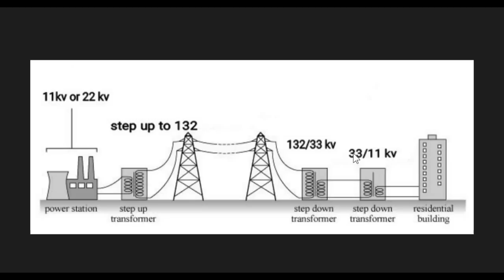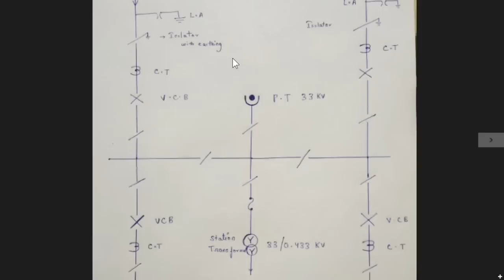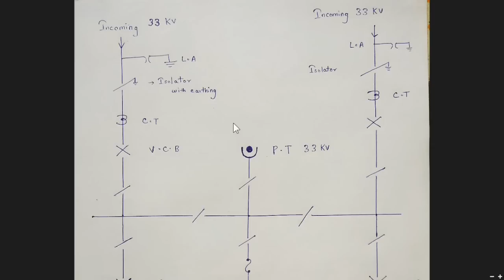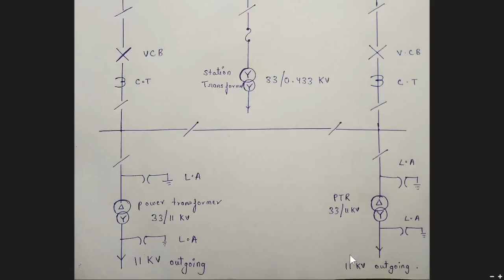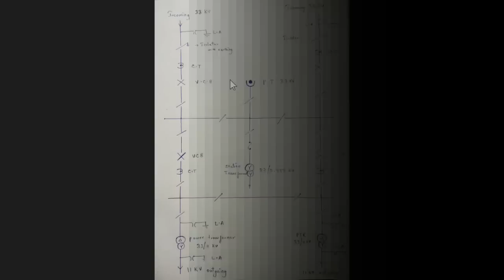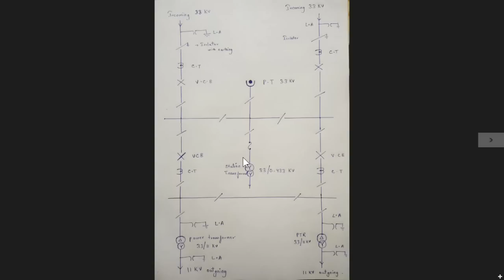33/11kv substation training , 33/11 kv substation working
Watch 400KV switchyard Tour And Explanation with SLD

 tour,transformers,control panel
33/11kv substation explained
33/11kv substation single line diagram explained
33/11kv substation tour explained evertthing
#33/11kv substation real tour explaination training
33/11kv substation transformer
33/11kv substation vcb isolator ct pt
33/11kv substation current transformer
33/11kv substation potential transformer
33/11kv substation vaccum circuit breaker
33/11kv substation isolater
33/11kv substation insulator
33/11kv substation power transformer
33/11kv substation layout
33/11kv substation drawing
33/11kv substation design
33/11kv substation working
33/11kv substation working
33/11kv substation working
33/11kv substation construction
33/11kv substation construction
33/11kv substation
33/11kv substation construction
33/11kv substation
33/11kv substation single line diagram
33/11kv substation single line diagram
33/11kv substation single line diagram
single line diagram of 33/11kv substation
33/11kv substation layout plan
33/11kv substation layout plan
33/11kv substation layout plan
33/11kv substation layout plan
33/11kv outdoor substation
33/11kv outdoor substation
33/11kv outdoor substation
33/11kv transformer
33/11kv transformer
33/11kv